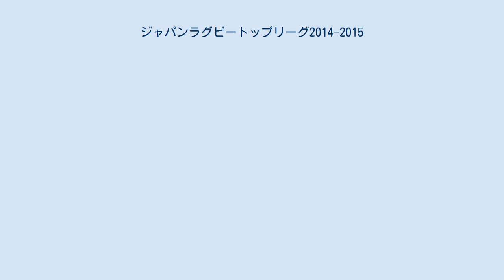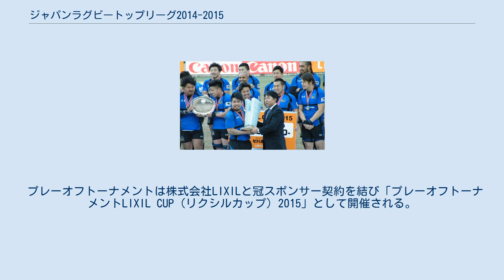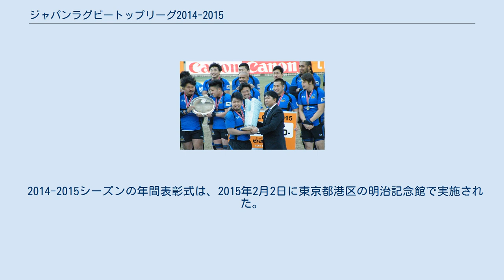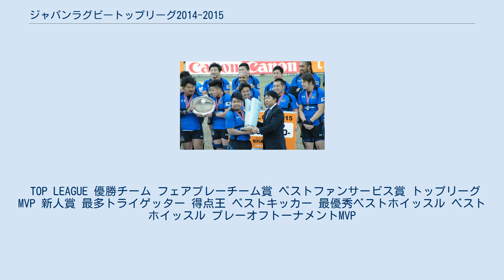ジャパンラグビートップリーグ2014-2015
優勝したパナソニックワイルドナイツ ジャパンラグビートップリーグ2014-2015は2014年8月22日から2015年2月1日まで行われた、日本国内最高峰の社会人ラグビー（ラグビーユニオン）リーグである。
レギュラーシーズン2位のパナソニックワイルドナイツがプレーオフトーナメントを制し、2シーズン連続3度目の優勝を遂げた。
 ジャパンラグビートップリーグ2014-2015の参加チームは下表の通りである（記載は3位までは前年のプレーオフトーナメント、4位以降は前年2ndステージの成績上位順）。
 昨シーズンの結果、九州電力キューデンヴォルテクス（トップキュウシュウ）が地域リーグに降格し、宗像サニックスブルースが地域リーグから昇格した。
 前年度の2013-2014シーズン同様、「2プール2ステージ制」で行われる。
 前年度まではプレーオフのみの採用で留まっていたTMO(テレビジョンマッチオフィシャル)が今シーズンより公式戦全試合で実施されることとなった。
 プレーオフトーナメントは株式会社LIXILと冠スポンサー契約を結び「プレーオフトーナメントLIXIL CUP（リクシルカップ）2015」として開催される。
 ニュージーランド協会よりギャラット・ウィリアムソンレフリーを招聘し第1節～第3節を担当することとなった。
 1stステージの順位に応じて2ndステージ開始時にアドバンテージポイント(AP)が与えられる。
 2ndステージグループBの結果、8位宗像サニックスブルースがトップリーグ16位となりトップキュウシュウへの自動降格が決定した。
 以上の結果、1位釜石シーウェイブスRFCのトップチャレンジ1への進出が決定した。
 以上の結果、1位のホンダヒートのトップリーグへの自動昇格、2位以下3チームの入れ替え戦への出場が決定した。
 規定により、トップリーグ13位クボタスピアーズがトップチャレンジ1・4位の釜石シーウェイブスRFCと、トップリーグ14位コカ・コーラレッドスパークスが、トップチャレンジ1・3位の九州電力キューデンヴォルテクスと、トップリーグ15位豊田自動織機シャトルズがチョップチャレンジ1・2位の三菱重工相模原ダイナボアーズと入替戦を行った。
 以上の結果、クボタスピアーズ、コカ・コーラレッドスパークス、豊田自動織機シャトルズのトップリーグ残留が決定した。
 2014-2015シーズンの年間表彰式は、2015年2月2日に東京都港区の明治記念館で実施された。
 TOP LEAGUE 優勝チーム フェアプレーチーム賞 ベストファンサービス賞 トップリーグMVP 新人賞 最多トライゲッター 得点王 ベストキッカー 最優秀ベストホイッスル ベストホイッスル プレーオフトーナメントMVP